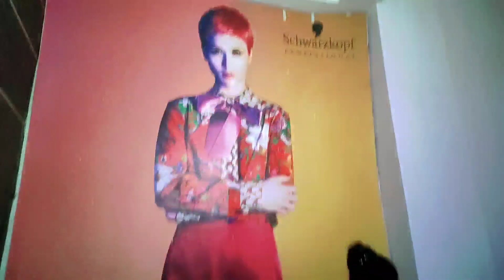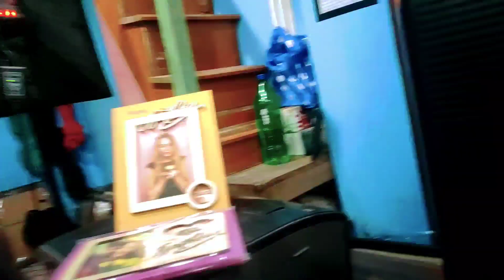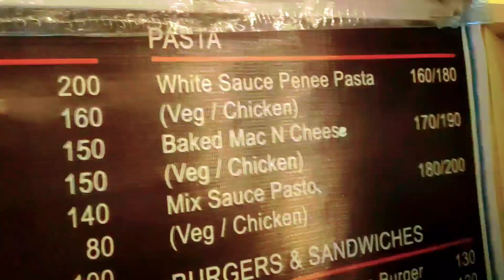বিকিৰ Hair Straightening ❤ যোৰহাটৰ পৰা Surprise Gift 🎁 Athenian Salon & Academy ❤ Endless tension 🙂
hair straightening
Athenian salon & Academy
Surprise Gift

মৰম আৰু আশীৰ্বাদ বিচাৰি. ❤
Kabyashree Bharadwaz
From Guwahati
Home town Mangaldai